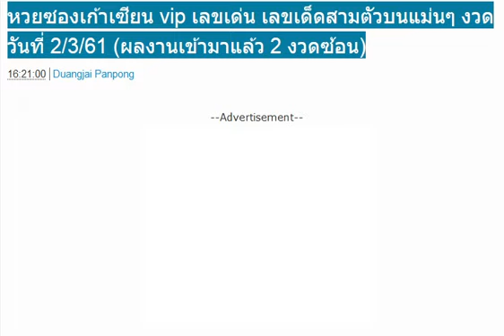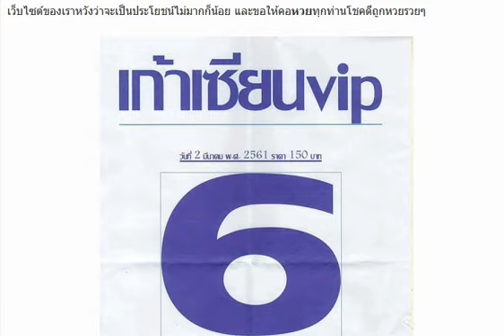หวยซองเก้าเซียน vip เลขเด่น เลขเด็ดสามตัวบนแม่นๆ งวดวันที่ 2/3/61 (ผลงานเข้ามาแล้ว 2 งวดซ้อน)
เลขวงในสายด่วน! เลขเด็ดซองดัง งวดวันที่ 2/3/61
เลขเด็ดใบเขียว แนวทางเลขวิ่ง แม่นๆ งวดวันที่ 2/3/61 (ผลงานเข้ามาแล้ว 6 งวดซ้อน)
มาแล้วชุดวิเคราะห์หวยไทยรัฐ จับคู่เด่น 3 ตัว 2ตัวคู่โต๊ดบน-ล่าง งวดวันที่ 2/3/61
ให้มาแล้ว !! เลขเด็ดหนุ่ม ช.ย บน-ล่าง งวด 2/3/61
จัดไปเน้นๆ !! หวยซองชุดพิเศษ งวด 2/3/61
ให้มาแล้ว !! เลขเด็ดคนชนเลข 3 ตัวบน งวด 2/3/61
กลับมาให้แล้ว! หวยท้าวพันศักดิ์ ชุดบน-ล่างเน้นๆ งวดนี้2/3/61
จัดไป! หวยอ.ธนากร ชุด 2 ตัวล่าง งวดวันที่2/3/61
หวย อ.Sun Day ชุด 3 ตัวบน 2 ตัวล่าง งวดนี้2/3/61
เลขเด็ด ยุทธนาพารวย ชุด 2-3 ตัวบน-ล่าง งวดนี้2/3/61
หวยอ.โกย บ้านไร่ ชุดบน-ล่าง งวดนี้2/3/61
รวมหวยหนังสือพิมพ์! ไทยรัฐ เดลินิวส์ บางกอกทูเดย์ มหาทักษา งวดวันที่2/3/61
หวยภาพปริศนาเริงสาร งวด2/3/61 ตีเลขไหนเม้นบอกด้วย
หวยไทยรัฐ งวด2/3/61 จับเลขไหนเม้นเลย
หวยอาจารย์ถ้ำฤาษี ชุดบน-ล่าง งวด2/3/61 งวดที่แล้วเข้าสองตัวบน
จัดไว้เลย! เลขลับเฉพาะกองสลาก ชุด 3 ตัว 2 ตัวเน้นๆ งวด2/3/61
เลขเด็ด แม่นขั้นเทพ ชุด 2 ตัว บน-ล่าง งวดนี้ 2/3/61
หวยลูกพ่อวิษณุกรรม งวด 2/3/61 ชุดสามตัวบน
หวยหนุ่มเลย สรุปโค้งสุดท้าย ชุดบน-ล่าง งวด 2/3/61
เลขเด็ด อ.ฉัตรสุดา ชุด 2 ตัวบน งวดนี้ 2/3/61
หวยพิกุลทอง เลขดับ บน-ล่าง งวดนี้2/3/61
หวยกุมารทองให้โชค งวด2/3/61 ตีเป็นเลขไหนบอกกันด้วย
ยังตามมั้ย! หวยชี้ทางรวย งวด2/3/61 ชุดสองตัวเต็ง-โต๊ด
หวยซอง จอมขมังเวทย์ ชุดบน-ล่าง งวดนี้2/3/61
เลขเด็ดจันเพ็ญ สามตัวบนเต็ง-โต๊ด งวดวันที่ 2/03/61
สูตรหวยทำมือสามตัวบน 2 ตัวบน-ล่าง งวดนี้ 2/3/61 (ผลงานเข้าดีเข้าเต็มๆ)
หวยหนุ่ม ตาคลี ชุดฟันธง 3 ตัวตรง งวดนี้ 2/03/61
เลขเด็ด ชุดเต็ม 3 ตัวบน 2 ตัวล่าง งวด 2/3/61
หวยซอง นายดำ 2-3 ตัวบน-ล่าง งวด 2/3/61
เลขเด็ด หวยทำมือ 3 ตัวเน้นๆ งวด 2/3/61
หวยซอง พิกัดล่าง 2 ตัวล่างเด็ดๆ งวด 2/3/61
หวยทำมือ เจ้ามือสะดุ้ง (บนหางเดียว) งวด 2/3/61
เลขเด็ด หวยทำมือ สูตร 3 ตัวตรง งวด 2/3/61 ผลงานเข้า 3 งวดติด
หวย อ.ตะวันแดง 6 ชุด 2 ตัวตรงๆ งวด 2/3/61 สถิติเข้า 4งวดซ้อน
หวยซอง นัดดาล่าง งวดวันที่ 2/03/61
หวยเด็ดยุทธจักร งวดวันที่ 2/03/61
หวยซอง คนชี้โชค 2-3 ตัวบน-ล่าง งวด 2/3/61
วิ่งบนขั้นเทพ! แนวทางเลขวิ่งแม่นๆ งวดวันที่ 2/3/61 (ผลงานเข้ามาแล้ว 5 งวดซ้อน)
เลขเด็ด Yai Tum หน่วยล่าง งวดวันที่ 2/3/61
หวยซอง เรียงเบอร์ 7 เซียนV.I.P.ให้โชค งวด 2/3/61
หวยคนเดินดิน ชุด 2 ตัวล่าง งวดนี้ 2/3/61
หวยคนอุตรดิตถ์ ชุดฟันธง 2 ตัว บน-ล่าง งวดนี้ 2/3/61
หวยทำมือ ชุดเด่น 2 ตัวล่าง งวดวันที่2/3/61
เลขเด็ด หวยเณรน้อย 3 ตัว 2 ตัวบน-ล่าง งวด 2/3/61
มาแล้ว!! เลขเด็ด พรายแก้ว สรุปบน-ล่าง งวด 2/3/61
หวยชาติ/เหล็กใน ชุด 2-3 ตัว บน-ล่าง งวด 2/3/61
น่าลอง!! เลขเด็ด ค.กระสาย 3 ตัว 2 ตัวบน-ล่าง งวด 2/3/61
หวยล็อคหางเดียว 3 ตัวบน งวด 2/3/61 (ไม่ต้องกลับ)
เลขเด็ด หวยซอง ป๋าจัดให้ 3 ตัว 2 ตัว งวด 2/3/61
หวยซอง อ.ฉัตรสุดา เลขเด็ด 2 ตัวบน งวด 2/3/61
มาแล้ว!! หวยนาคาพยากรณ์ เลขเด่นบน งวด 2/3/61
เลขเด็ด หวยอ.ธนะวัฒน์ เลข 3 ตัวชุดเดิม งวด 2/3/61
หวยทำมือ เข้าตรง..ตรง ชุดบน 3 ตัว 2 ตัว งวด 2/3/61
หวย NAN สูตรล่างขั้นเทพ งวด 2/3/61 ผลงานเข้า 3 งวดติด
หวยทำมือ คนเดินดิน ชุด 2 ตัวล่าง งวด 2/3/61
เอาไปลองดูว่าจริงมั้ย!! หวยปลดหนี้ งวดวันที่ 2/3/61
หวยสามตัวบน ชุดเดียว แนวทางเลขเด็ด งวดวันที่ 2/3/61
หวยทำมือ ชุดพิเศษ ชุด 2-3 ตัว บน-ล่าง งวดนี้2/3/61
จัดไป! เลขเด็ด บิลเงินสด ชุด 2-3 ตัว บน-ล่าง งวดนี้2/3/61
หวยซอง อยากถูกหวยดูใบนี้ งวด2/3/61 บนล่างจัดไป
ผลงานเดินดี !! เลขเด็ด อ.กา กา กา กา ชุด 3 ตัวบน งวด 2/3/61
จัดไป!! หวยซอง คนชนเลข 3 ตัวบนชุดเดียว งวด 2/3/61 ผลงานเข้า 915 เต็มๆ
มาแล้ว !! หวยซอง เลขเทวดา งวดวันที่ 2/3/61
เลขเด็ด!! น้ำมนต์หลวงปู่ งวดวันที่2/3/61
แม่นมากๆ !! เลขเด็ดชุดสามตัวบน เข้าเต็มๆ งวด 2/3/61
หวยเด็ด เลขพารวย สูตรหางเดียว 3ตัวบน งวดนี้ 2/03/61 สถิติเข้า 2งวดซ้อน
หวยซองทำเงินล้าน 2ตัวบน-ล่าง งวดวันที่ 2/03/61 สถิติน่าติดตาม
หวยซองรักหวย เลขท้ายสามตัว สองตัว งวดวันที่ 2/3/61
หวยซอง ป๋าจัดให้ ชุด 2-3 ตัว บน-ล่าง งวดนี้2/3/61
หวยชาติ/เหล็กใน ชุด 2-3 ตัว บน-ล่าง งวดนี้2/3/61
หวยตารางเลขเด่น งวด2/3/61 จับเลขไหนบอกด้วย
ชุดนี้เน้นล่าง!! หวยเด็กพิษณุโลก เลขเด็ดเลขดัง งวดวันที่ 2/3/61
หวยซอง!! รู้บน-รู้ล่าง เอาไปรวย งวดวันที่2/3/61
มาแล้ว !! หวยซอง รับทรัพย์ งวดวันที่ 2 มีนาคม 2561
หวยซอง ไก่งาม ชุดพิเศษ 2 ตัวบนล้าน% งวด 2/3/61
จัดไปเน้นๆ!! เลขเด็ด หวยทำมือ ชุดสามตัวบน งวด 2/3/61
มาแล้ว!! หวยซอง ม้าสีหมอก 2 ตัวบน-ล่าง งวด 2/3/61
จัดไป !! เลขเด็ดสูตรสองตัวล่างตรงๆ งวด 2/3/61
หวยบิลเงินสด ชุด 2-3 ตัวบน งวดนี้ 2/3/61
ให้มาแล้ว !! เลขเด็ดผังเลขเด่นบน งวดวันที่ 2/3/61
ให้มาแล้ว !! เลขเด็ดมาครบล่าง งวดวันที่ 2/3/61
เลขเด็ด อ.กา กา กา กา ชุด3ตัวตรงๆ งวดนี้ 2/03/61 ผลงานดีเข้าตรงๆ
หวย อ.ตะวันแดง 6ชุด 2ตัวตรงๆ งวดนี้ 2/03/61 สถิติเข้า 4งวดซ้อน
แม่นมาก!!! หวย Mr.Lottery มาครบสามตัวบน งวดนี้ 2/03/61 เข้า 3งวดซ้อนตรงๆ
หวยซอง อาจารย์ถ้ำฤาษี งวดวันที่ 2 มีนาคม 2561
สูตรหวยทำมือ สูตรทดลองที่ 3 เลขเด็ดบน-ล่าง งวดวันที่ 2/3/61
หวยหนุ่ม ตาคลี ชุดฟันธง 3 ตัวตรง งวดนี้ 2/3/61
จัดไป!! คลังเลข 4 แยกคอกวัว งวดวันที่ 2/3/61
มาแล้ว!! หวย 7 เซียนสูตรล็อค งวดวันที่ 2/3/61
เลขเด็ดหนามทุเรียน แนวทางหวยชุดสองตัวบน-ล่าง งวดวันที่ 2/3/61
หวยซองเอกสยาม เลขเด่น เลขเด็ดสองตัว บน-ล่าง แม่นๆ งวดวันที่ 2/3/61
แม่นมากๆ !! เลขเด็ดคนเก็บขยะ บน-ล่าง งวด 2/3/61
ให้มาแล้ว !! เลขเด็ดออม ออม คนติดดิน กลับด้วย งวด 2/3/61
หวยลูกพ่อวิษณุกรรม งวด 2/3/61 สองบนล่างจัดไป
เลขเด็ด jack.bussTop ชุด 2-3 ตัว บน-ล่าง งวดนี้2/3/61